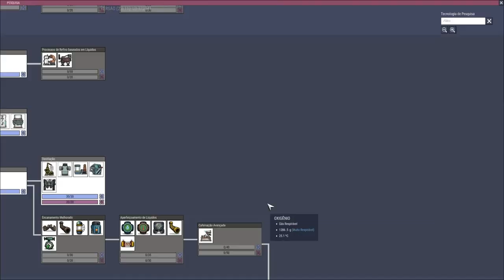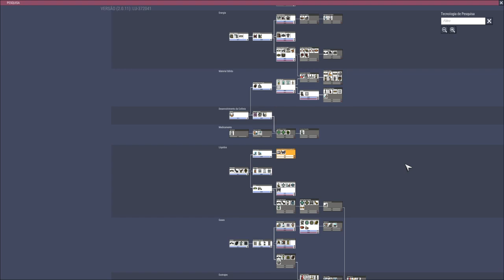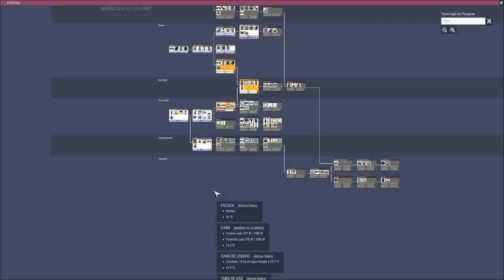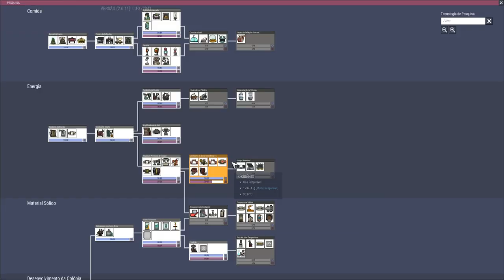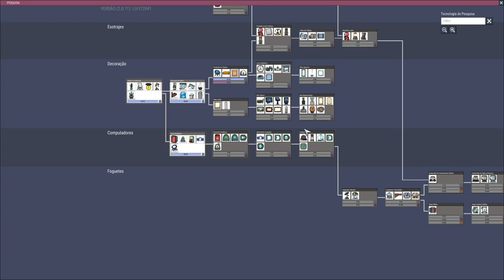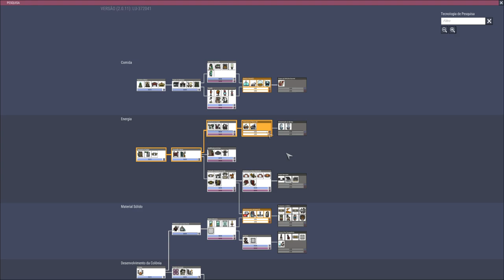Oxygen not Included - O curioso caso do bicho do óleo... EP04.